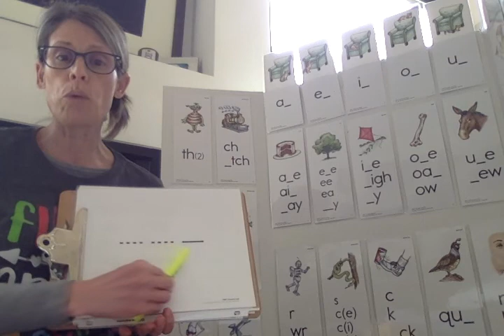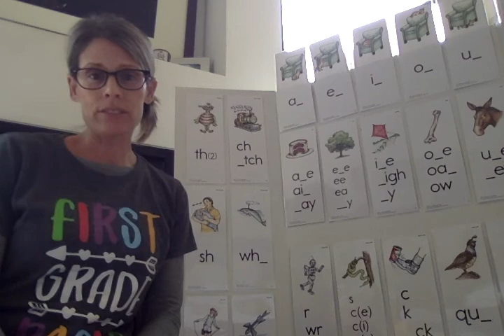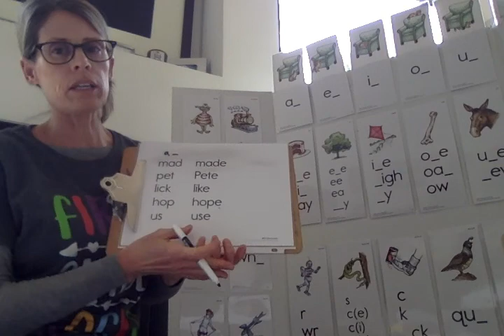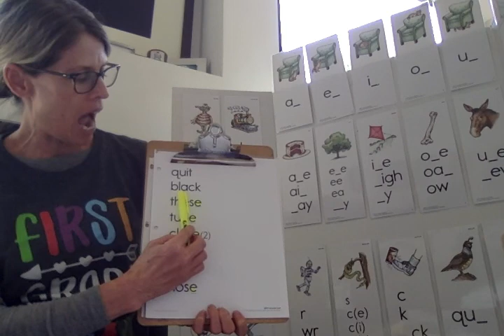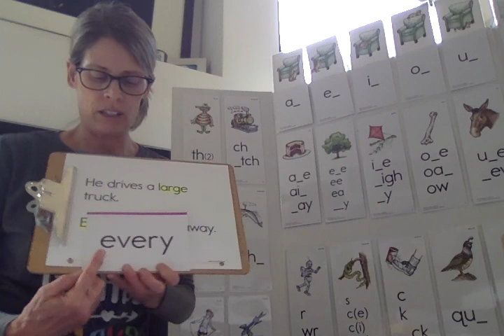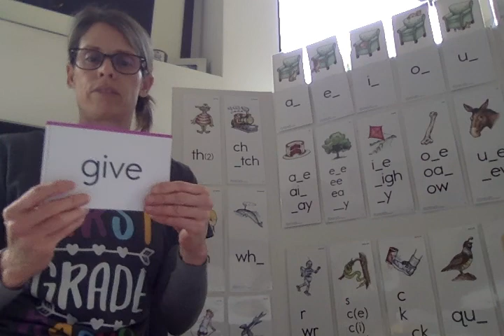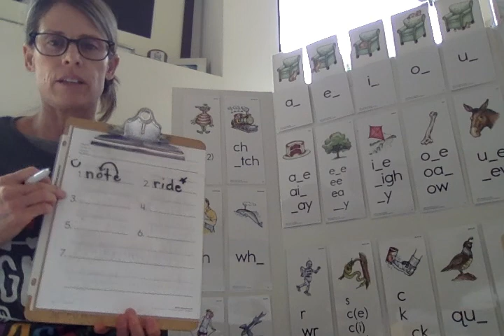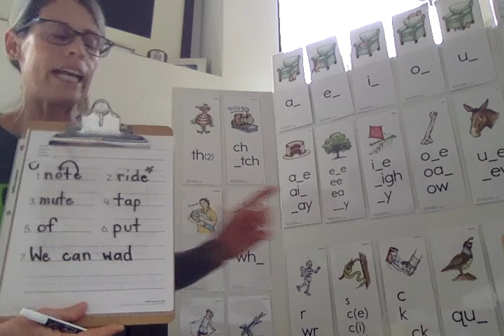SIPPS EXTENSION LESSON 6